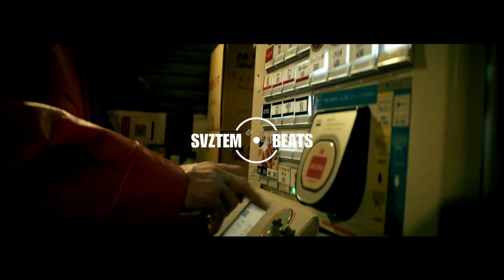[Free] Ufo361 x Lucidbeatz x Monty Datta Typebeat - Deep Love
Sample by @501productions

⚠ This beat is only free for NON-PROFIT-USE!
To use this beat for profit, you must purchase a valid license in my beatstore